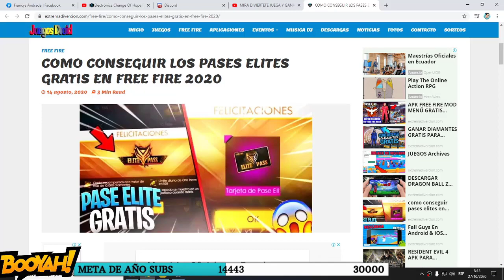TOP 5 MEJORES JUGADORES DE FREEE PC AKILES,ROUKFF, LUAY.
💎💎💎DIAMANTES GRATIS:💎💎💎

  Autor: Blaine
 🎵canción: No Manners
✦✦✦✦✦ NEFFEX ✦✦✦✦✦
MI PC:
COREI 5 DE CUARTA GENERACIÓN CON 4 NUCLEOS A 3.10 GHZ
GRAFICA INTEGRADA HD 4600
PROCESADOR POR 64 BITS

NUEVA CONFIGURACIÓN PARA SMARTGAGA ANDROID4. agregar click derecho
smartgaga EMULADOR